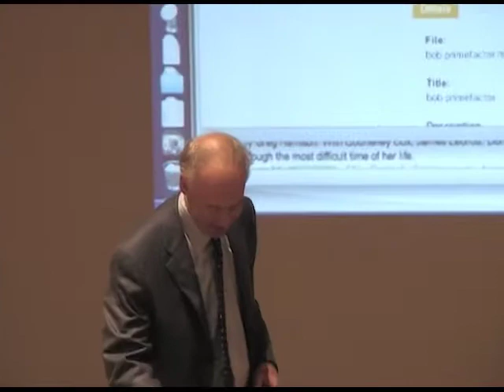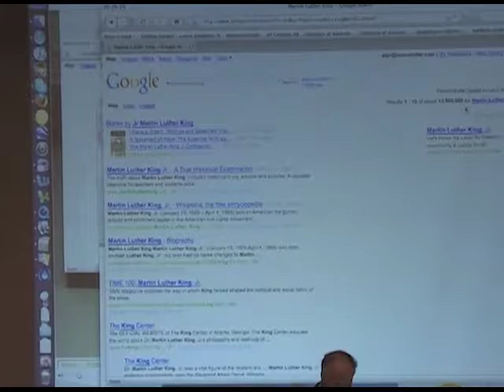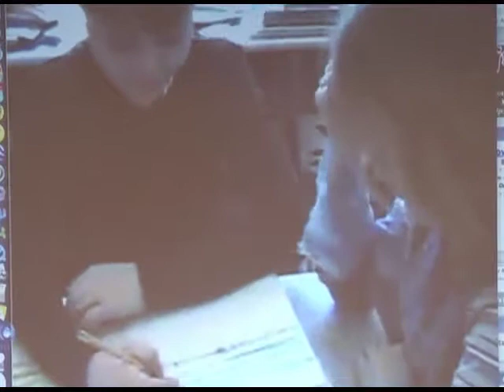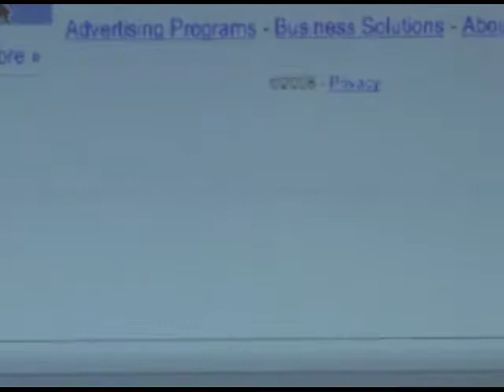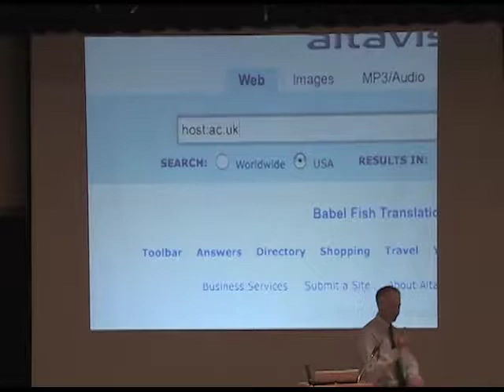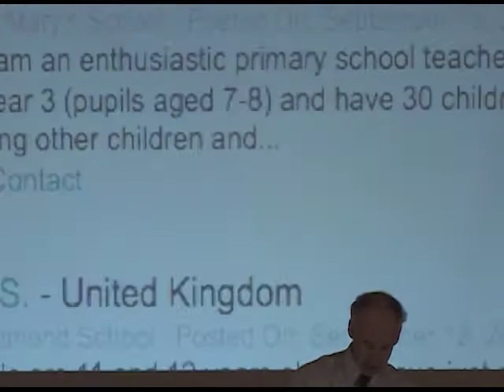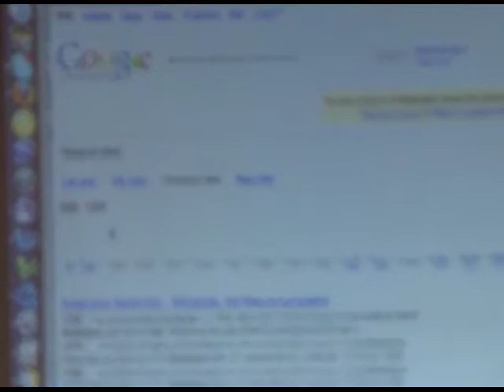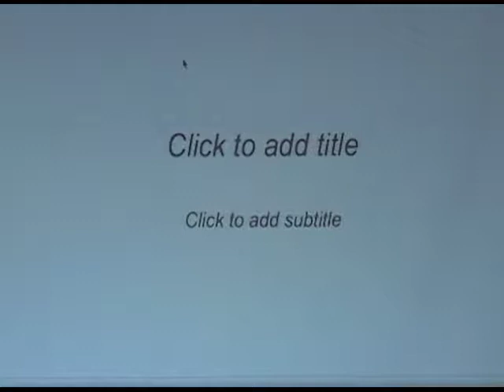WMS Creating a New Culture of Teaching and Learning - 2008